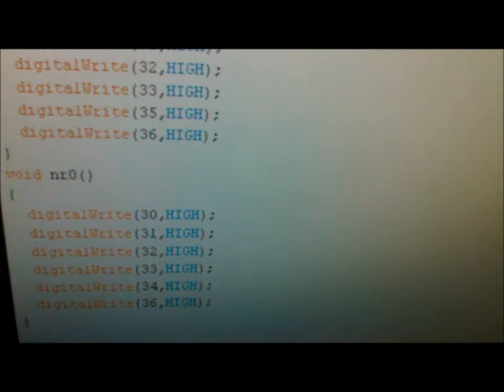7-Segment with Key Pad